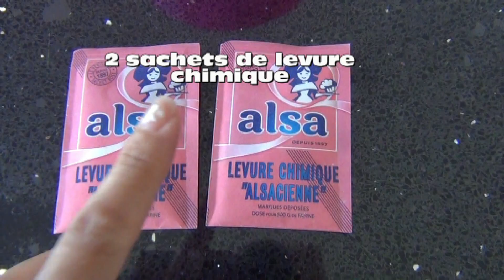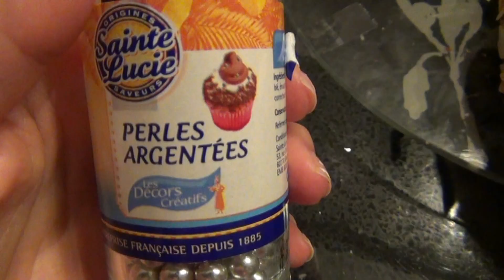✰ ❤ Challenge : GATEAU D ANNIVERSAIRE HAND SPINNER FACILE | Gâteau au chocolat ❤ ✰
Aujourd'hui je vous propose un gâteau qui fera beaucoup d'effet auprès des petits, des ados et des grands ! Je vous montre comment réaliser un gâteau d'anniversaire HAND SPINNER. Placé sur un plateau tournant il éblouira les yeux de vos invités !
On réalisera 4 petits gâteaux au chocolat de 16 cm de diamètre que l'on garnira d'une crème pâtissière sur laquelle on y déposera des fraises.
La déco sera faite avec de la pâte à sucre, des petites perles argentées en guise de roulements. =)

Ingrédients pour les GÂTEAUX AU CHOCOLAT :
8 oeufs
400 g de chocolat noir ou au lait
250 g de beurre
150 g de sucre
200 g de farine
2 sachets de levure chimique

Ingrédients pour la DÉCORATION DU GÂTEAU :
250 g de pâte à sucre verte (ou autre couleur)
250 g de pâte à sucre blanche (ou autre couleur)
100 g d'amandes effilées
Perles argentées

Matériel :
1 moule de 16 cm de diamètre (ou 4 si vous les avez !)
1 rouleau pour étaler la pâte à sucre
1 compas et du papier pour fabriquer les patrons

Lancez-vous et soyez fiers(es) de présenter votre gâteau fait maison !!

☛ Si vous avez aimé, n'hésitez pas à mettre des pouces bleus et à commenter cette vidéo. Je me ferai un plaisir de vous répondre. ❥ Bisous ! ❥ Bye-Bye !! ◕‿◕

✪Merci à audionautix.com pour la musique✪